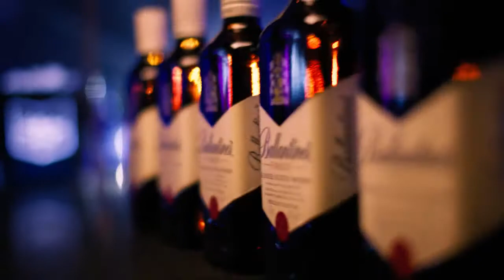Stay True Justice Mukheli | BALLANTINE'S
Gray's Casting Directors, South Africa.